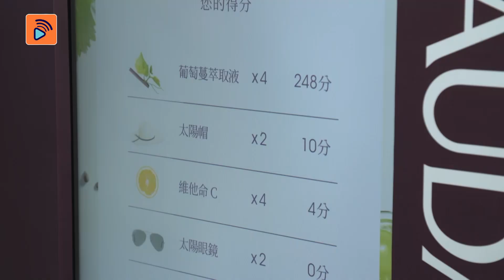今期流行｜純天然美白又護膚｜美白｜天然｜護膚｜遊戲機｜禮物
【今期流行】純天然美白又護膚
今次今期流行就帶大家黎做一個商場既POP UP STORE，呢個品牌主打純天然又美白嘅護膚品！現場仲有遊戲機玩添啊！嬴咗就仲有禮物送添，都係美白產品嚟架！係咪好想要呢？
想知更多今集內容，記得上myTV super 重溫J2《今期流行》喇！